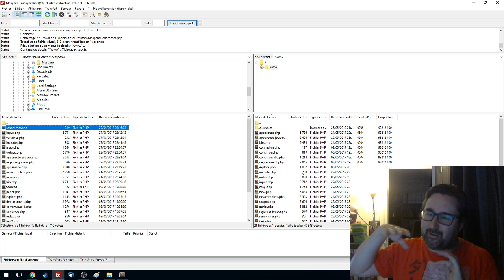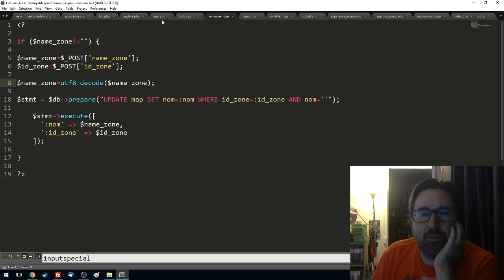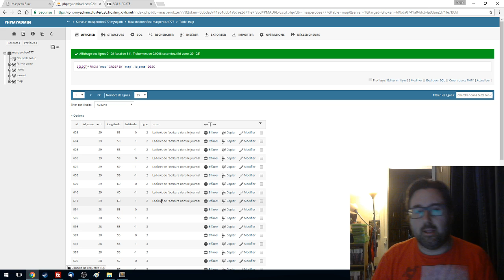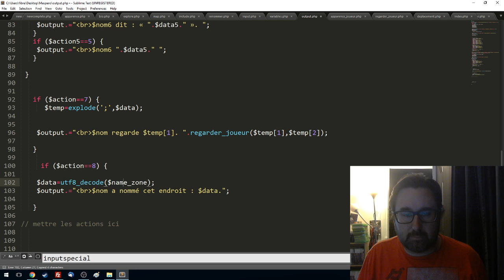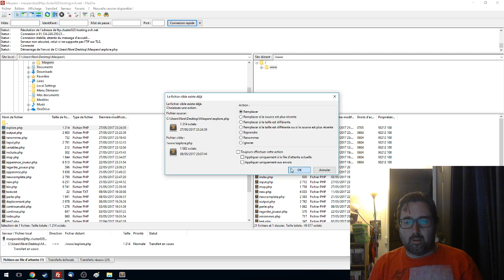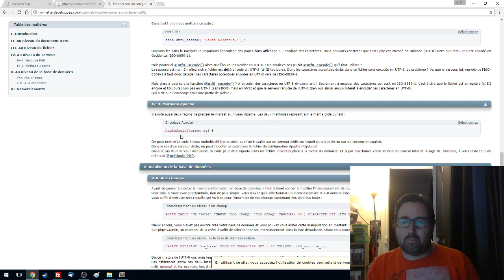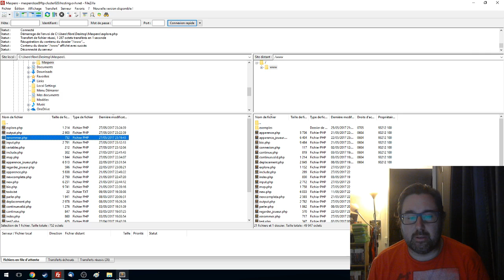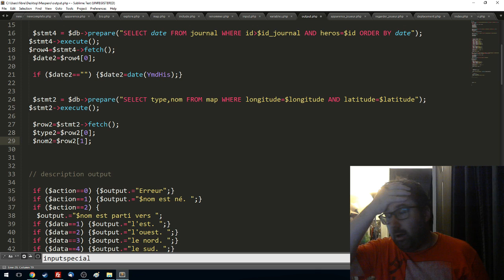Maspero Blue 11 - Nommer les lieux (Part 5)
On donne des noms aux lieux !

Merci à Rohirrim, Rivten, nichimy pour leur aide !